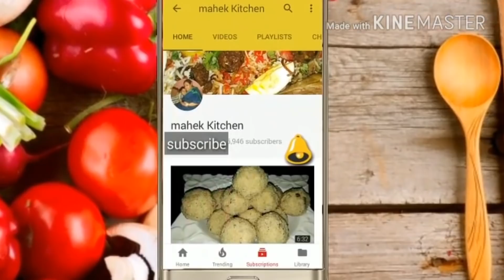outdoor recipe( Chicken Shahi biryani) on my subscriber demand